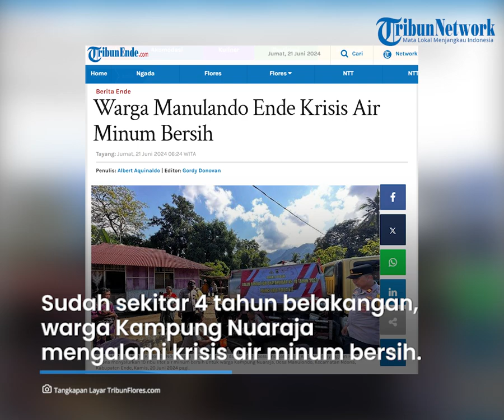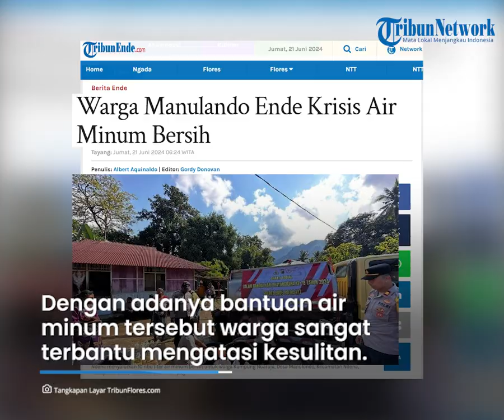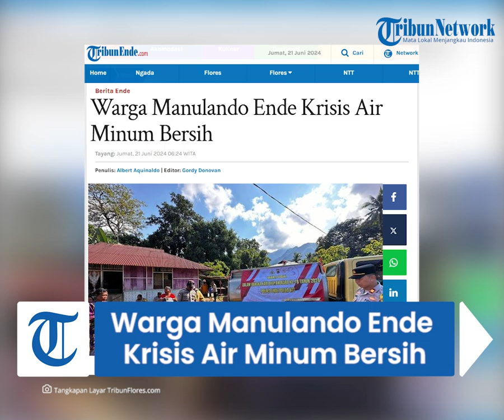Warga Manulando Ende Krisis Air Minum Bersih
TRIBUNFLORES.COM, ENDE - Sudah sekitar empat tahun belakangan, warga Kampung Nuaraja, Desa Manulondo, Kecamatan Ndona, Kabupaten Ende mengalami krisis air minum bersih terutama pada musim kemarau.

Kondisi ini terjadi pasca putus jaringan pipa menuju kampung Nuaraja mengalami bocor bahkan putus beberapa waktu lalu.

Meski sudah dilakukan upaya perbaikan namun warga setempat masih mengalami kesulitan bahkan ketua RT di Kampung Nuaraja bersama masyarakatnya mengumpulkan uang guna membeli air tangki.

Menindaklanjuti masalah yang dialami warga Kampung Nuaraja tersebut, Kapolsek Ndona, Iptu I Gede Wisna,SH dan anggota bersama Ketua dan Anggota Bhayangkari Ranting Ndona menyalurkan 10 ribu liter air minum bersih untuk warga setempat, Kamis, 20 Juni 2024 pagi.

Artikel ini telah tayang di Tribunflores.com dengan judul Warga Manulando Ende Krisis Air Minum Bersih,

Penulis Berita: Albert Aquinaldo
Editor Berita: Gordy Donovan
Editor Video: Tian Kedoh